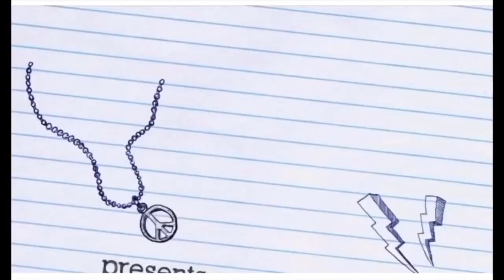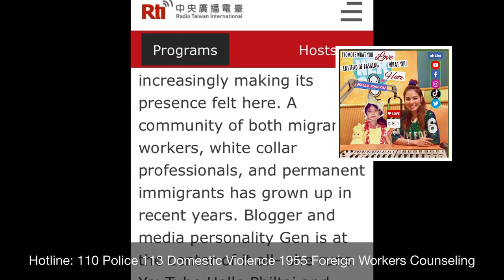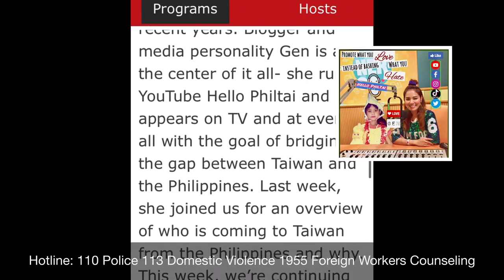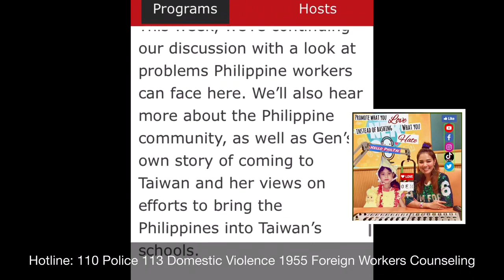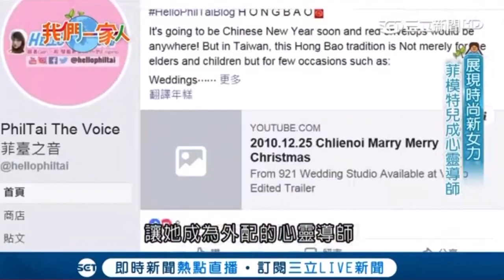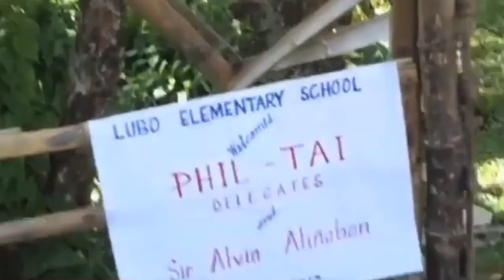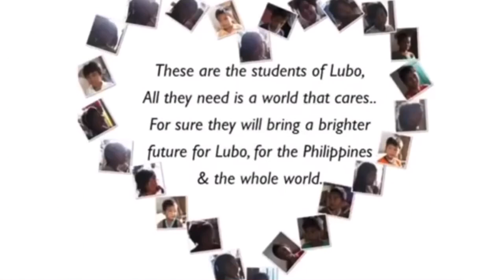Curious John with Gen Hello PhilTai for Filipino Culture in Taiwan